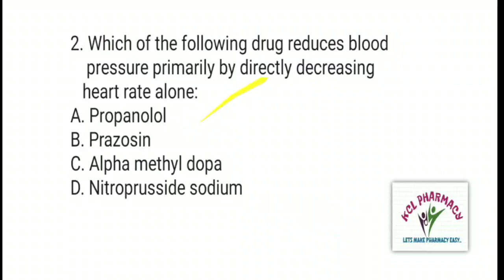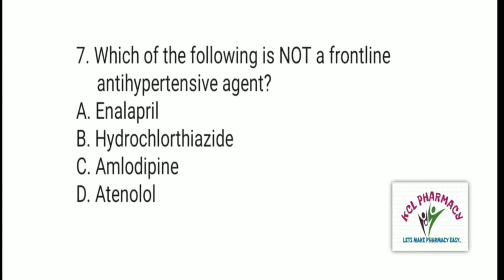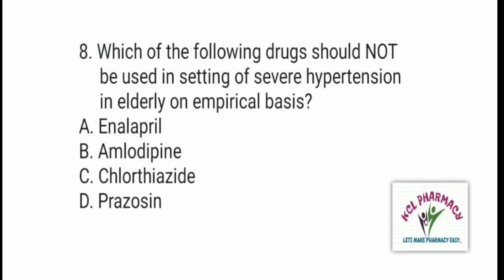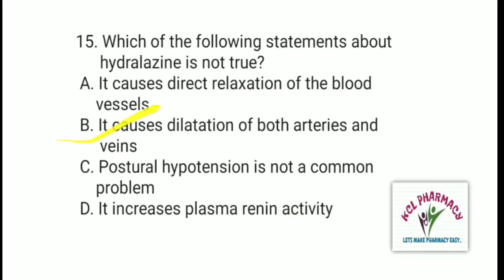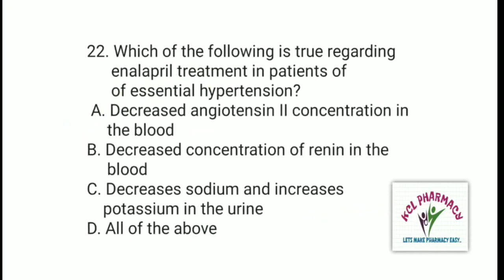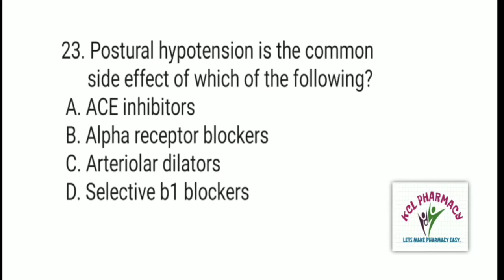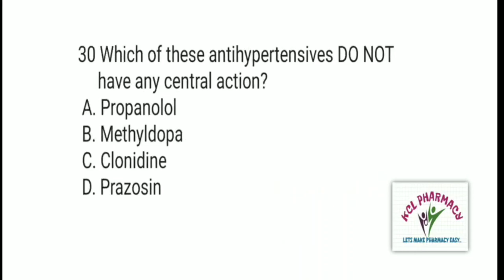MCQ on Antihypertensive Drugs | Part-1 | Pharmacology-2 | Solve With Anurag Jaiswal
MCQ on Antihypertensive Drugs | Part-1 | Pharmacology-2 | Solve With Anurag Jaiswal Number =